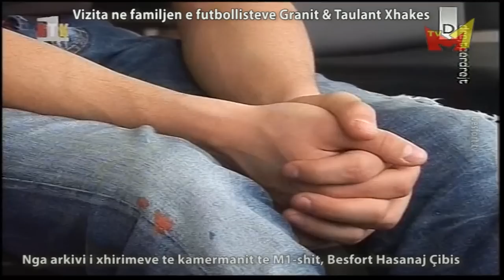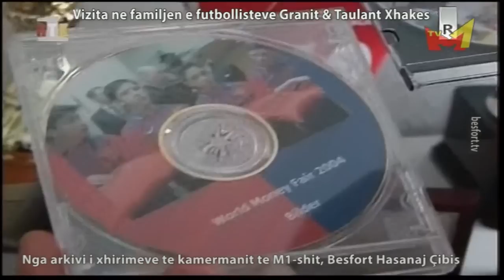(Arkiv) Vizita ne familjen e futbollistit Granit Xhaka ⚽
Vizita ne familjen e futbollisteve Granit e Taulant Xhaka ne Basel.
Intervista me Granitin e Taulantin si dhe me prindet e tyre.
Xhirim i kamermanit te M1, Besfort Hasanaj Çibis per televizionin RTK ne vitin 2012.